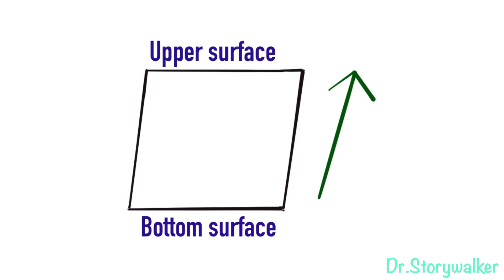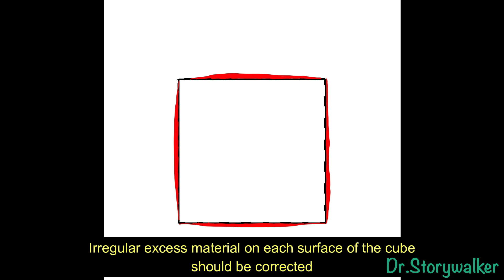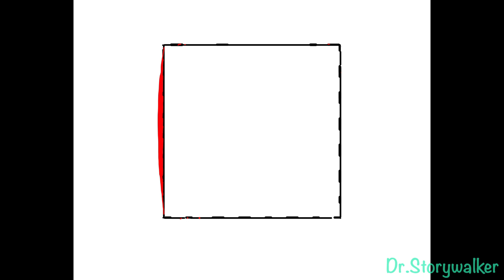CUBEகும் DENTISTRYகும் என்ன சம்பந்தம்? 1st PUZZLING thing Dentists learn to do is this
When we join dentistry, we learn that it is different from doing medicine. Among various interesting things, the first thing a dentist learns is to do a 1 inch cube made of Plaster of Paris. Why would a cube exercise help a dentist in doing dentistry? Find out more in the video.. Cheers